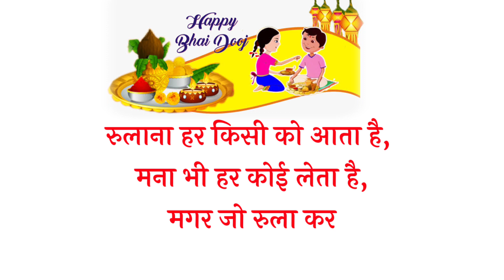Happy Bhaiya Dooj status 2022 | Best bhai dooj status video | bhai dooj spacial status video 2022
Hello
Friends
Welcome to